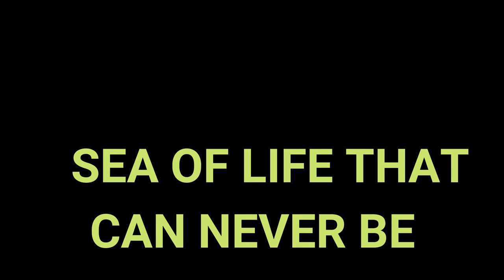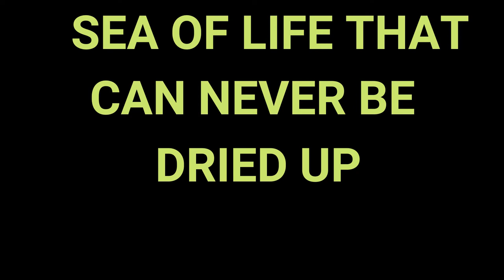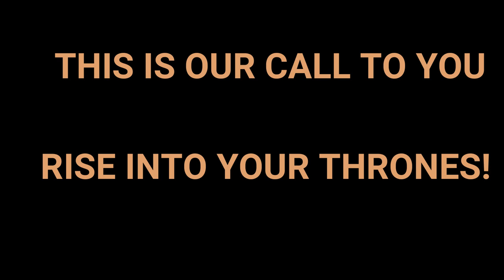Happy Afrika Day 2019!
On this AfricaDay2019, we celebrate all the African GODESSES that have been forgotten. We forever remember your Courage & Bravery to challenge the Status Quo of Patriarchy! Behold Afrika's Goddesses, rise and roar their names. RISE! ROAR!